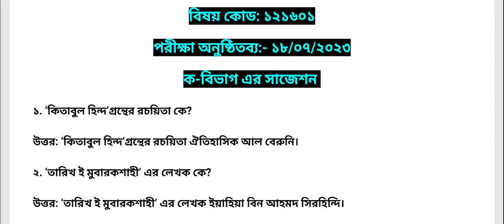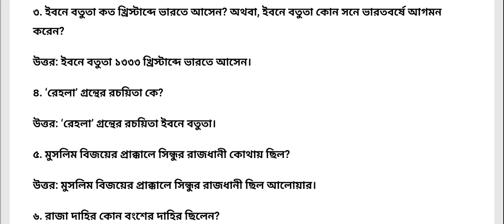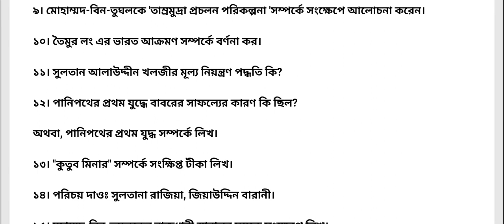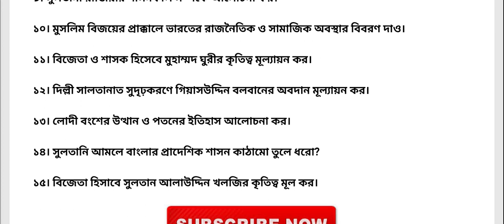ডিগ্রি ২য় ইসলামের ইতিহাস ও সংস্কৃতি ৩য় ১২১৬০১সাজেশন